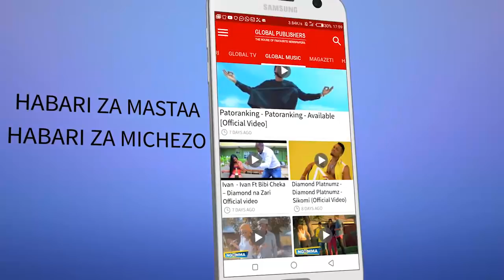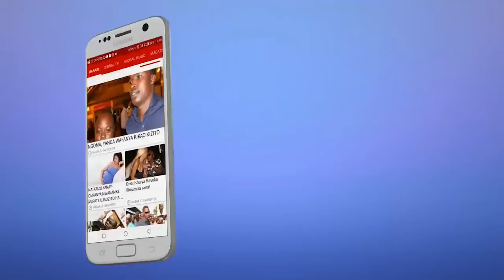ANAWEZA CONCERT: Lady Jay Dee Akipafomu Nyimbo Zake za Zamani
Mwanadada Mkongwe katika tasnia ya Muziki wa Bongo Fleva, Lady Jay Dee, amefanya shoo ya kufa mtu katika ukumbi wa Police Officers Mess, usiku wa machi 31.

Katika shoo hiyo kabambe aliyoiita 'Anaweza Concert' Jay Dee alipata nafasi ya kupafomu nyimbo zake za zamani ambazo zilipendwa sana kama vile, Nalia na Moyo, Yahya, nk.